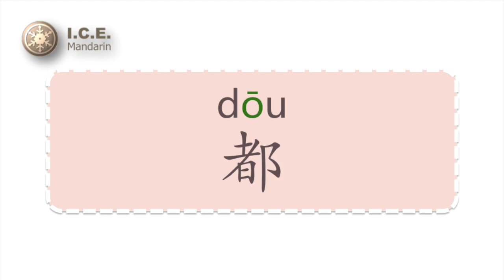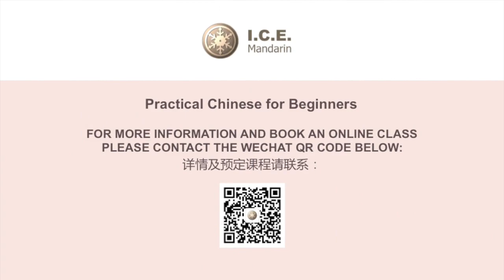How to say "I didn't understand it at all." in Chinese?